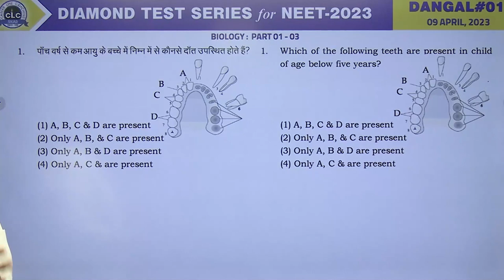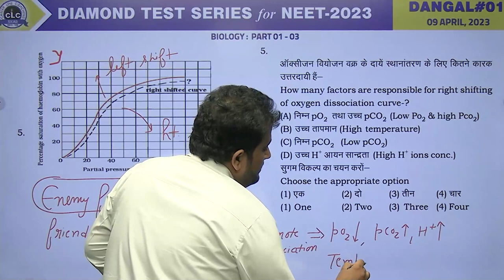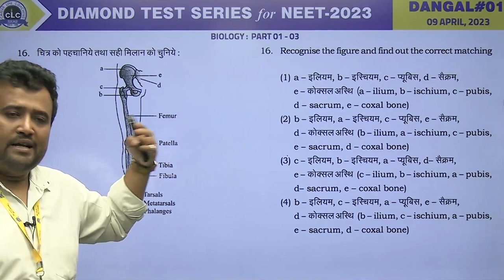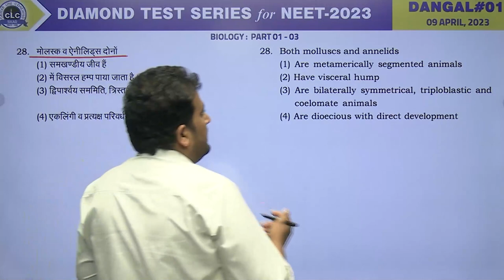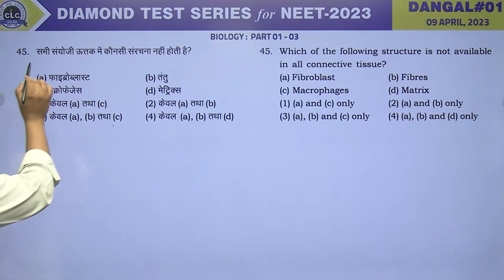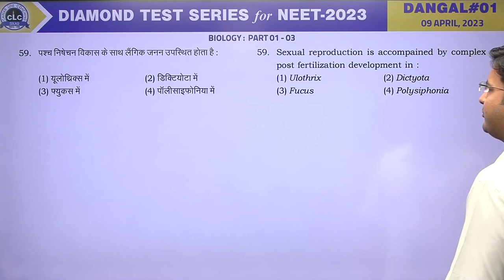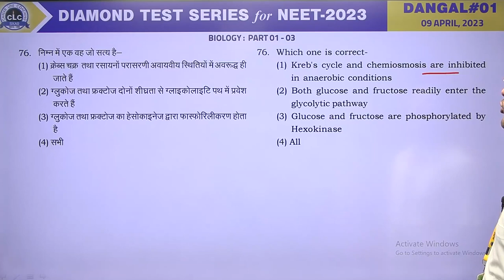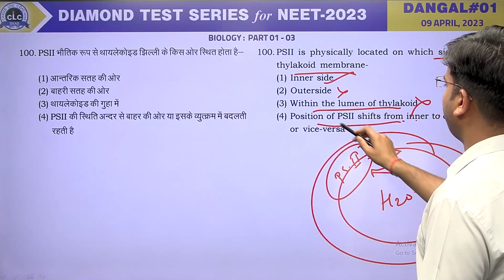BIOLOGY II DANGAL#1 II DIAMOND TEST SERIES for NEET - 2023